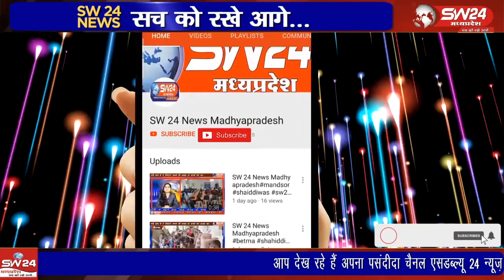शुक्रवार से हो रही जोरदार बारिश के चलते इंदौर जिले के सभी जलाशय लबालब हो चुके है।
शुक्रवार से हो रही जोरदार बारिश के चलते इंदौर जिले के सभी जलाशय लबालब हो चुके है। भारतीय मौसम विभाग के भोपाल केंद्र के अनुसार 15 से 17 सितंबर के दौरान मध्यप्रदेश के कई ज़िलों में अधिकांश स्थानों पर हल्की से मध्य वर्षा होने की संभावना बताई गई है। वहीं अनेक स्थानों पर भारी बारिश का अलर्ट भी जारी किया गया है।
बेटमा इन्दौर से राजेन्द्र सुर्यवंषी की रिपोर्ट।